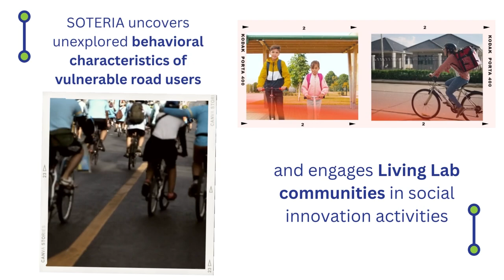SOTERIA Horizon EU project - teaser video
SOTERIA HE project was launched on November 1st 2022 for 3.5 years, with a consortium of 16 partners all over Europe.

SOTERIA's goal is to provide solutions ​in complex urban environments for ageing and vulnerable societies. Learn more in our teaser video!